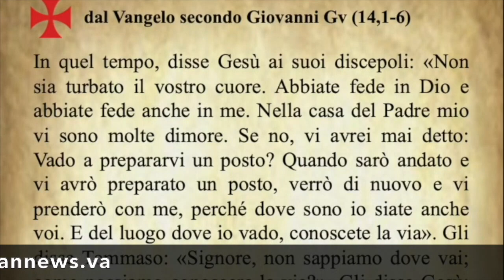Il Vangelo di oggi Venerdì 13 Maggio dal Vangelo secondo Giovanni commentato dal Papa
Il Vangelo di oggi Venerdì 13 Maggio dal Vangelo secondo Giovanni commentato da Papa Francesco.

Today's Gospel for Friday 13 May from the Gospel according to John commented by Pope Francis.

Évangile du vendredi 13 mai de l'Évangile selon Jean commenté par le Pape François.

Evangelio de hoy viernes 13 de mayo del Evangelio según San Juan comentado por el Papa Francisco.

O Evangelho de hoje para sexta-feira 13 de Maio do Evangelho segundo João comentado pelo Papa Francisco.